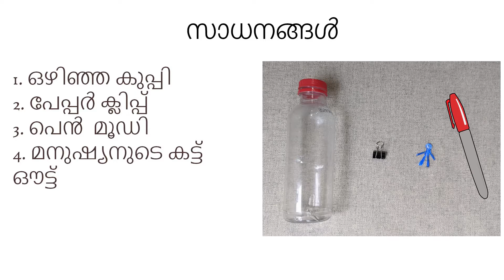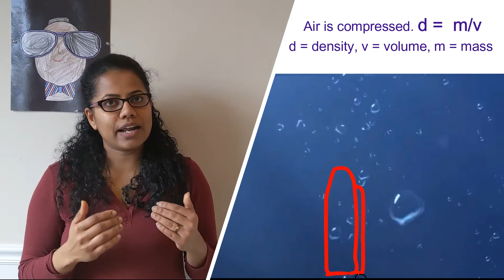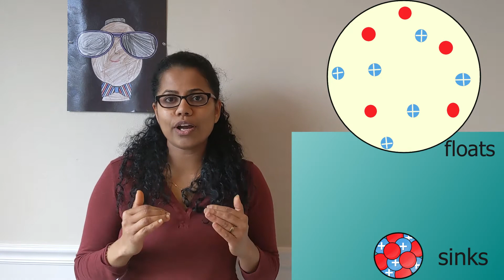Diver പരീക്ഷണo - Science Experiment & Explanation about Density, Air pressure in Malayalam.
മലയാളത്തിൽ  ലളിതമായ ഒരു ശാസ്ത്ര പരീക്ഷണം.

aor pressure, volume and density involved in scuba diver experiment is clearly explained here.
മർദ്ദം, വോളിയം, സാന്ദ്രത, ബൊയാൻസി എന്നിവ എങ്ങനെ ബന്ധപ്പെട്ടിരിക്കുന്നുവെന്ന് കാണിക്കുന്നതിനുള പരീക്ഷണം.

നന്ദി.

A simple science experiment in Malayalam.